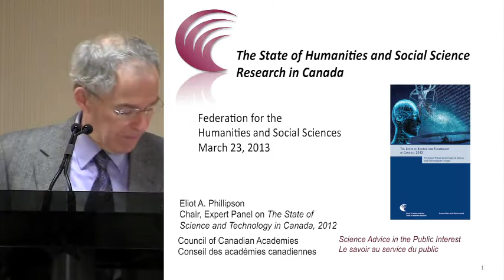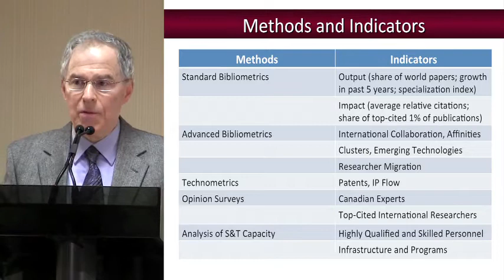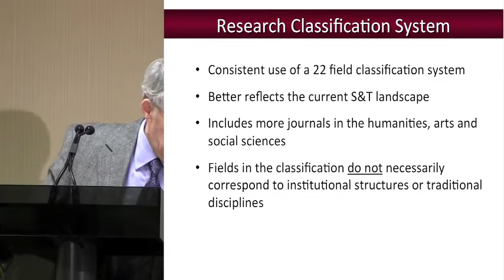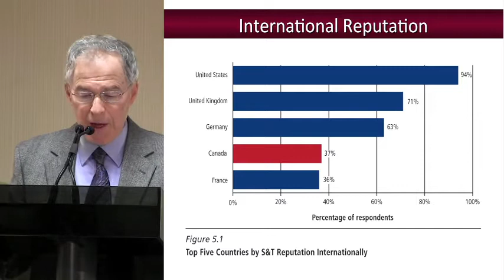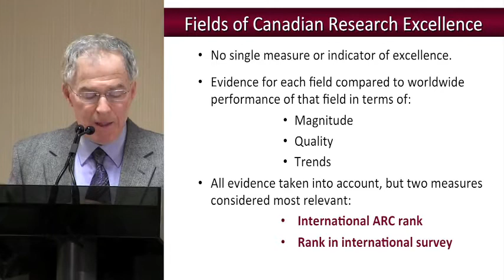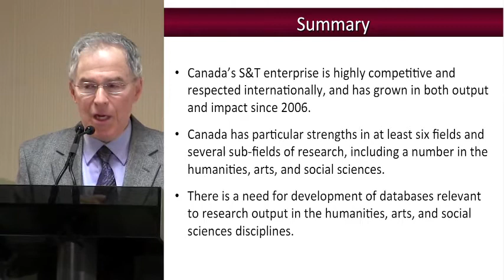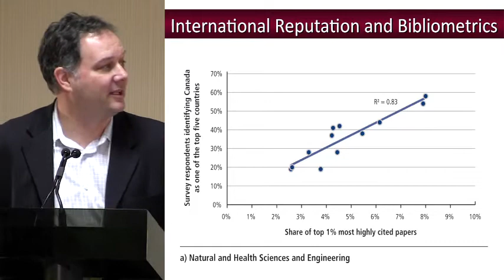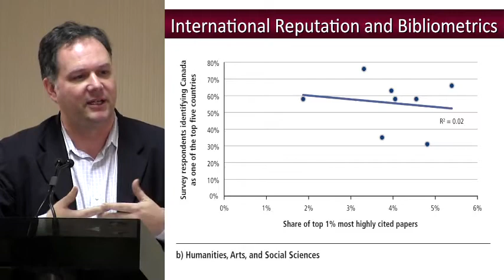State of Humanities and Social Science Research in Canada, with Eliot Phillipson and Alex Usher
The State of Humanities and Social Science Research in Canada

What do we know? Some implications for disciplines, institutions and governments in shaping Canada's future. Panel with Dr. Eliot Phillipson, Chair of S&T panel of the Council of Canadian Academies and Alex Usher, Higher Education Strategy Associates, followed by a Q&A.

La situation de la recherche en sciences humaines au Canada

Que savons-nous? Incidences sur les disciplines, les établissements et les gouvernements qui façonnent l'avenir du Canada. Table ronde avec Eliot Phillipson, président du comité d'experts sur l'état de la science et de la technologie au Canada du Conseil des académies canadiennes, et Alex Usher, président de Higher Education Strategy  Associates, suivie d'une période de questions.